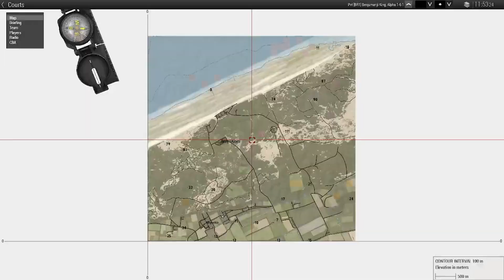OPERATION: BLUE BIRD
RECORDING STARTED A BIT LATE BUT I STARTED WITH 1 BEATING